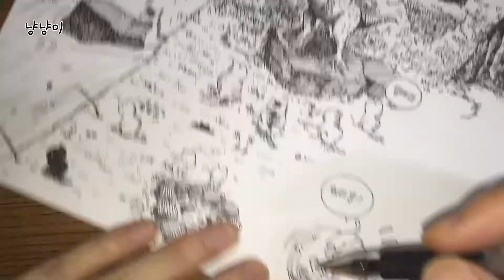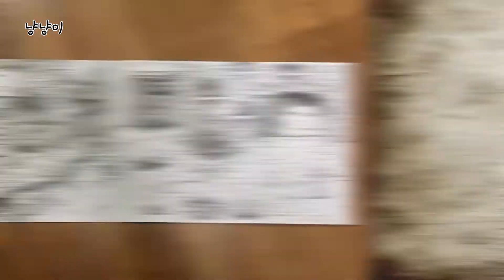고양이들의 천국 냥냥월드! 이곳에서는 무슨일이?? Cat world #2-full video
안녕하세요. 냥냥월드 챕터2가 마무리 됐습니다~ 챕터2에서는 '쥬라기 월드'를 패러디했습니다.

냥냥월드 챕터2 패러디 or 오마주
배트모빌 텀블러, 에일리언 페이스허거, 쥬라기 월드 티렉스, 오웬 & 자이로스피어

즐겁게 감상해 주시구요. 댓글로 여러분의 상상력을 저에게 나눠 주세요!